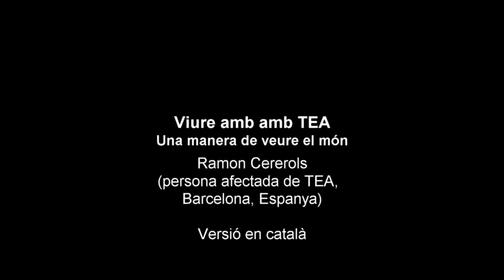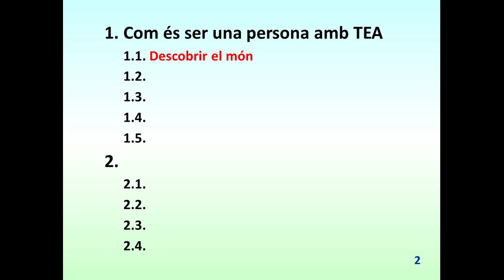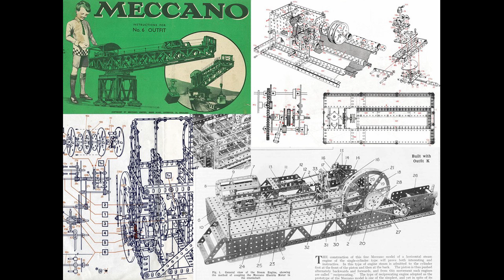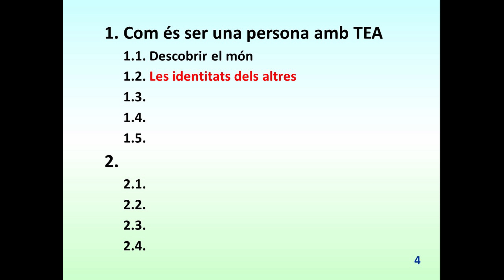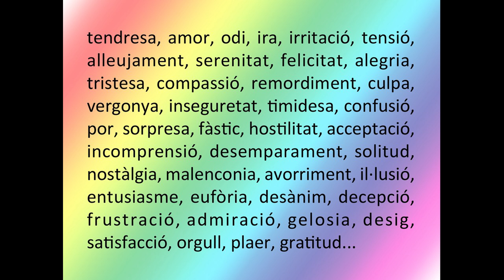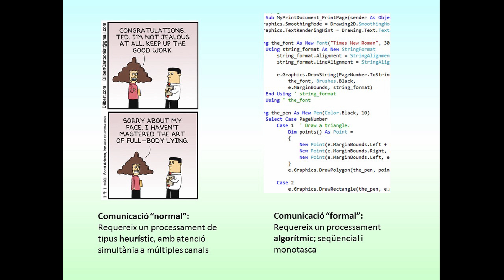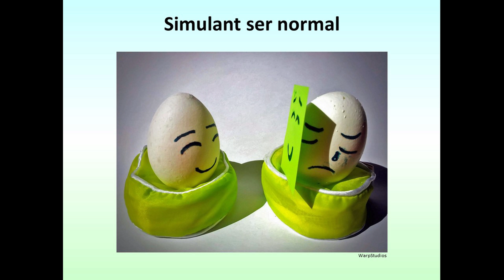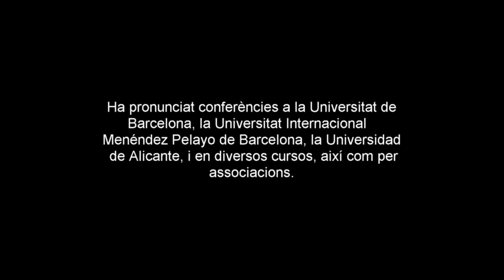Viure amb TEA. Una manera de veure el món.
Ponència d'en Ramon Cererols a l'11 Jornada de l'ARAPI que es va dur a terme el 21 d'octubre a Barcelona. Versió original en català.